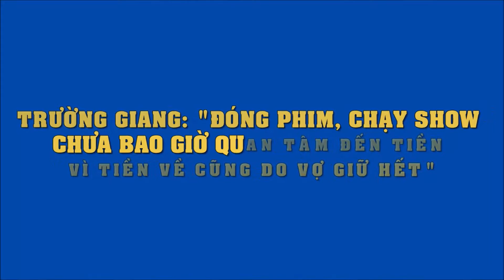Trường Giang: "Tôi đi làm, anh trai giữ hết tiền bạc, tới tháng đưa vợ tôi"